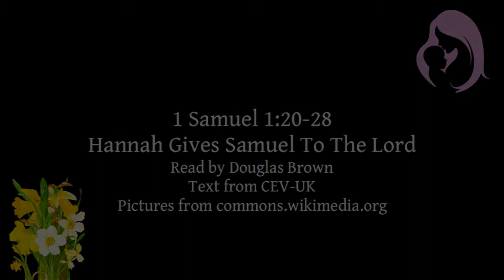1 Samuel 1:20-28 | Hannah Gives Samuel To The Lord | Bible reading for Mothering Sunday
1 Samuel 1:20-28, Hannah Gives Samuel To The Lord
A bible reading for Mothering Sunday, narrated by Douglas Brown.